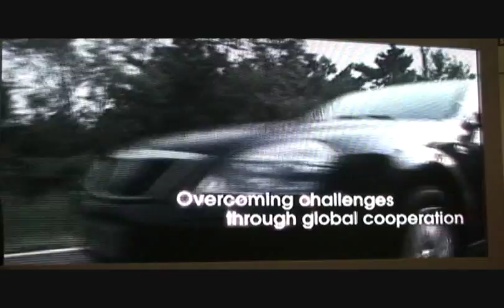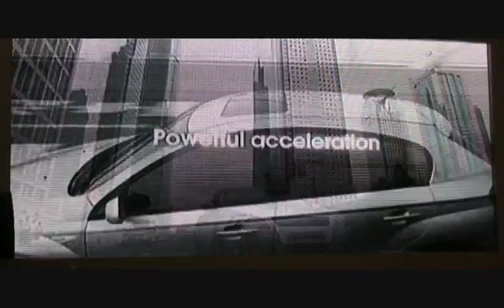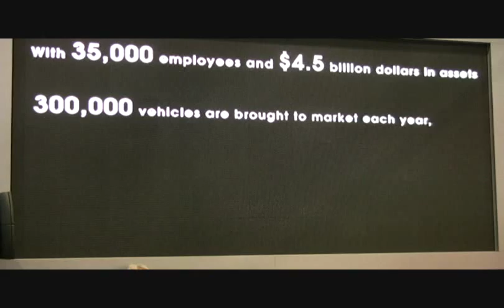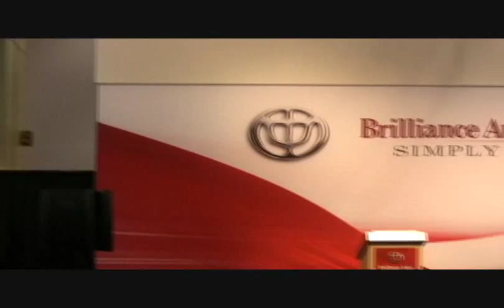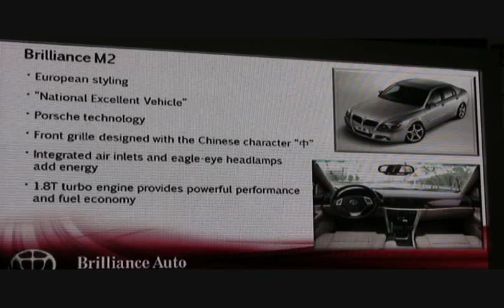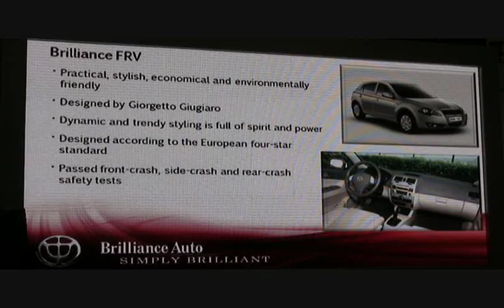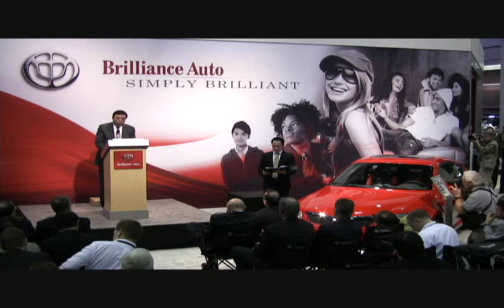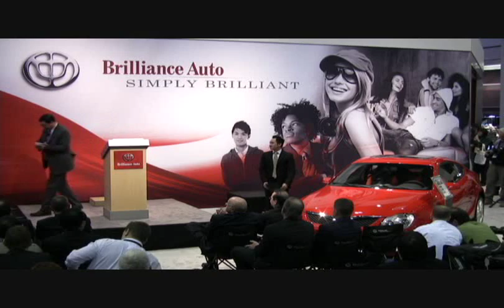M1 M2 M3 FRV, Brillance Auto, Detroit Auto Show.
Sit in on the Chinese car company Brillance Auto press conference at the Detroit Auto Show and see M1, M2, M3 and FRV vehicles.